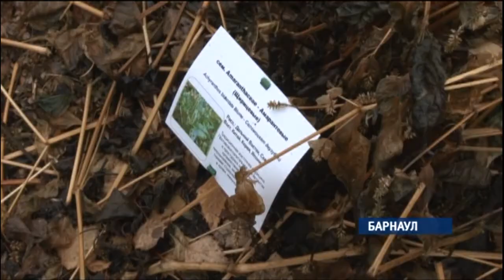Алтайская земля приглянулась китайским фармацевтам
В Западно-Сибирском ботаническом саду, который находится в Барнауле, собрали первый урожай лекарственных растений, предназначенных для китайской традиционно медицины. Среди них и такие знакомые нам, как одуванчик и лопух, и совсем экзотические растения.